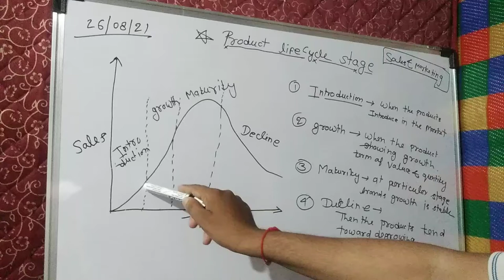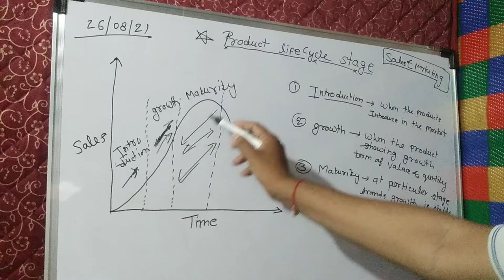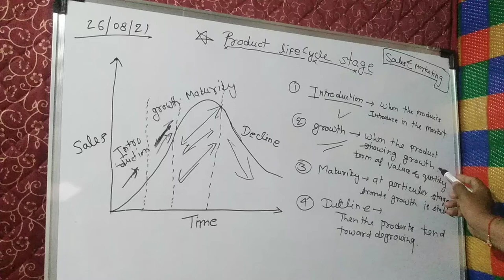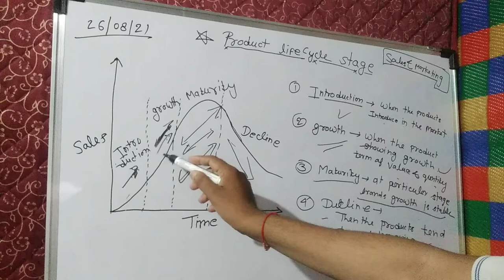product life cycle,sales & marketing , position of brands, NatureV, Nature, promotion,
product life cycle, NatureV, Nature promotion,
position of brands,sales &marketing, introduction stage, growth stage, maturity stage, decline stage,Hindi,life cycle, product life, marketing topics, MBA,product life cycle in Hindi, product life cycle marketing, product photography,